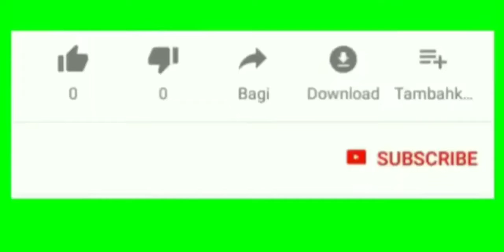Banggai Tano Monondok feat Vicky Salamor & Sesilia